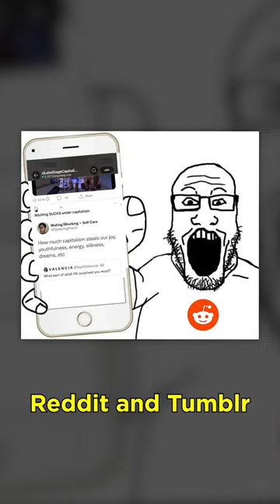Indiana Jones Gets Everything Wrong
Everyone's excited for Indiana Jones and the Dial of Destiny, though most of us are resigned to it being a love-hate experience. It's been 42 years since Raiders of the Lost Ark, and even bad Indy films are still Indy... so there's a chance it might defy grim expectations. The trailers seem to suggest that Indiana is made a doddering old fool by his goddaughter Helena -- that's its own problem -- but they also show how wrong Disney and Helena are about capitalism.

In a quip that would garner tens of thousands of upvotes on Reddit, Helena conflates stealing with capitalism. By completely ignoring how capitalism depends on sustained, mutually-beneficial transactions, what Helena really describes is closer to... well, one of the *other* systems.

CREDITS:
Written by Abby Richardson & Matt Tabor
Narrated by Matt Tabor
Produced and Edited by Paul Nelson